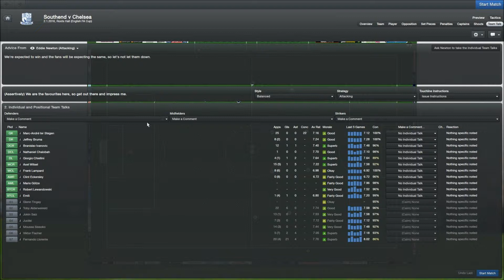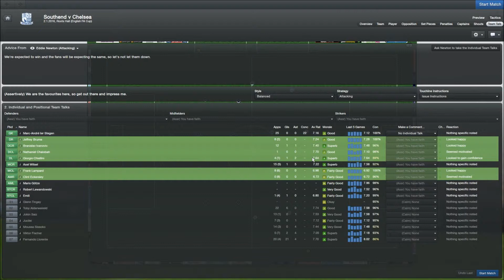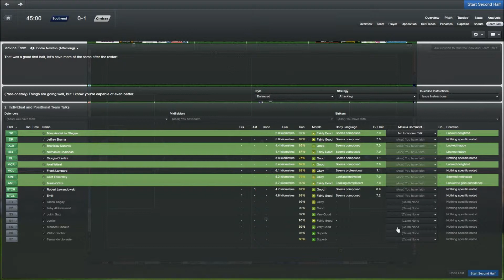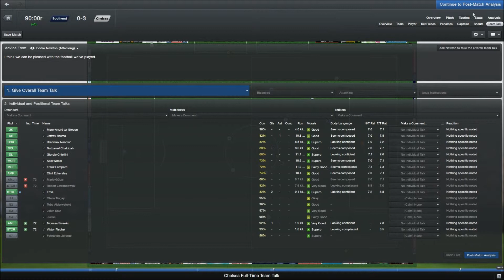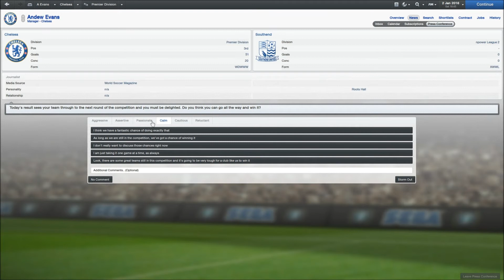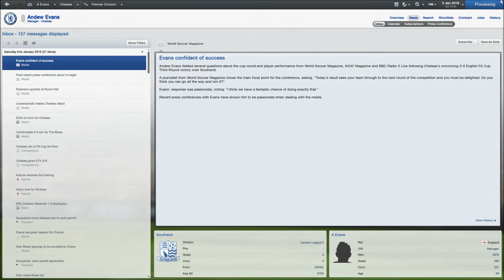FM 2013 - Chelsea Fc - S4 - E35 - Transfer Window Opens - vs Southend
Transfer Window Opens + 2 Massive Transfers join us + FA Cup Match